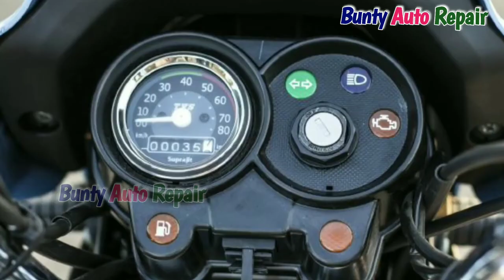Xl 100 spare parts with price || TVs super xl parts list || tvs parts list kaise dekhe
how to check tvs spare parts list with price